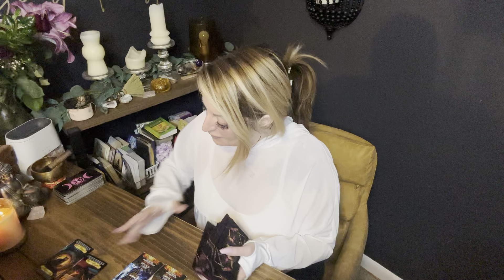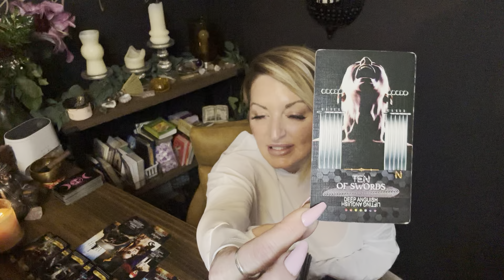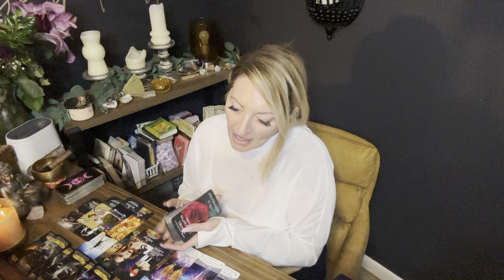Scorpio ♏️ feeling DEFEATED .Paying Karmic Debt. They Adore you “I check up on you”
​⁠  ~ messages from spirit twinflamereading’s
​⁠ personal growth

 text with questions booking through website most efficient 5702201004

15 minute FaceTime $25
30 minute FaceTime $45
60 minute FaceTime $85
90 minute FaceTime $135